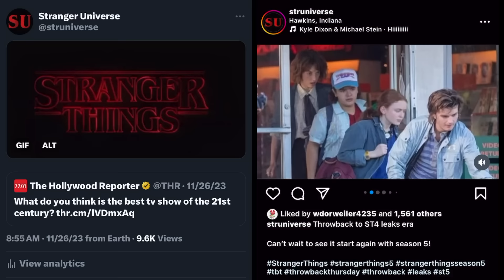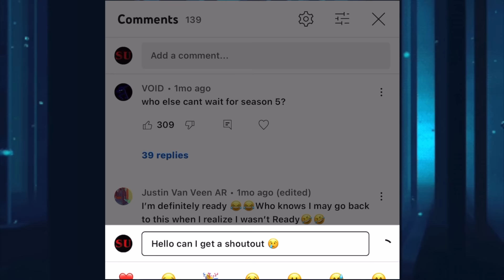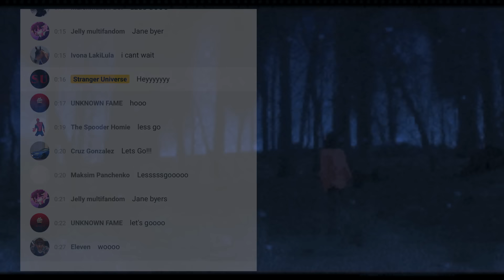Stranger Things 5 - First Look at Mike Wheeler in Season 5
Mike Wheeler is finally here